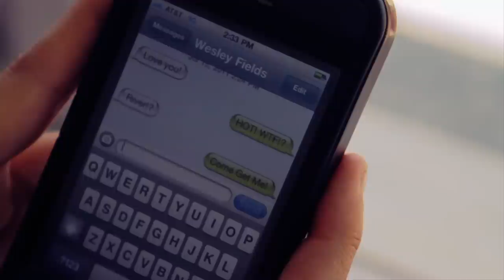Mark McKinney - The River Song (Official Music Video)